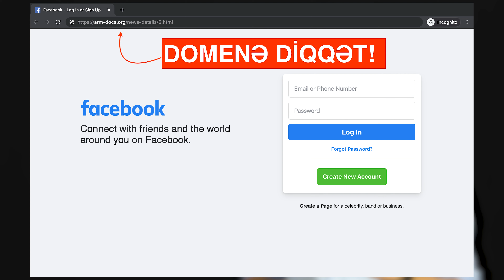Erməni təxribatı - Phishing ilə məlumatların ələ keçirilməsi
Phishing nədir? Şifrə ovu ilə hesablar necə ələ keçirilir? Fişinqdən necə qorunmaq olar?